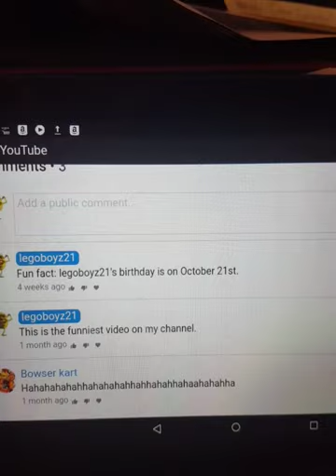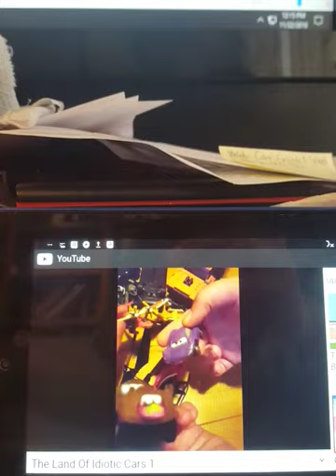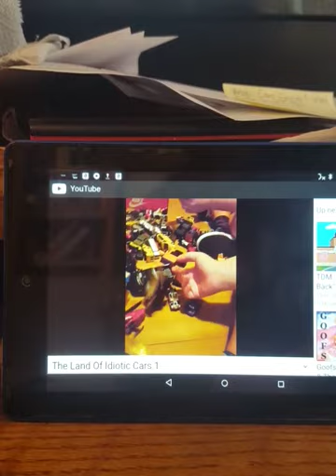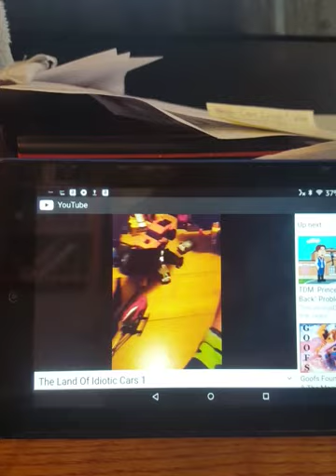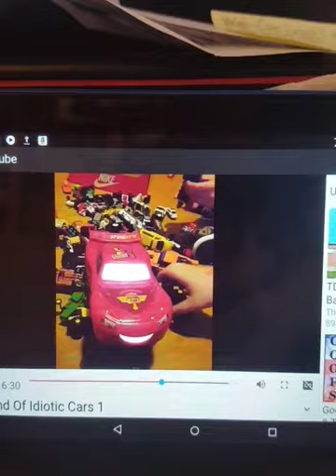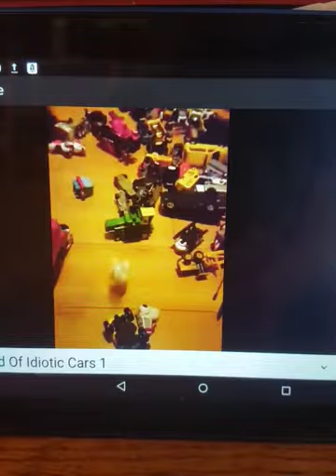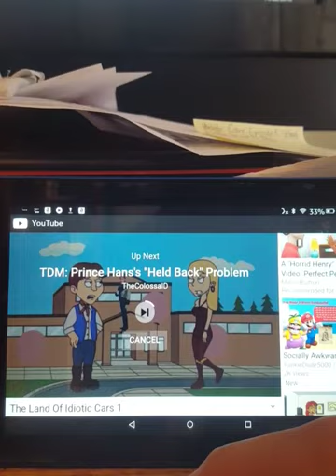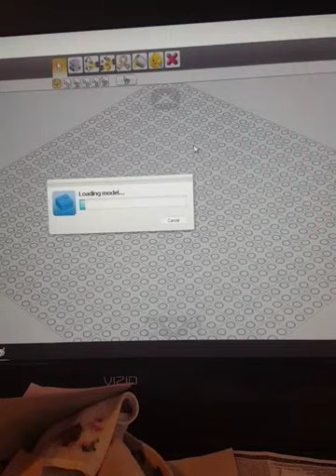Congratulations To "The Land Of Idiotic Cars 1"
I am so proud of The Idiotic Cars series, this video will be aka My reaction to the Land Of Idiotic Cars 1.